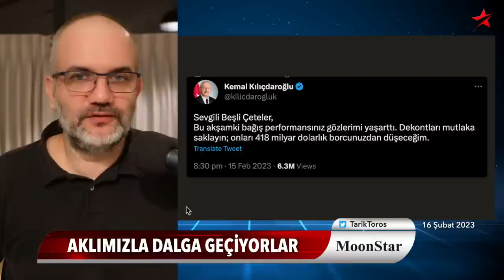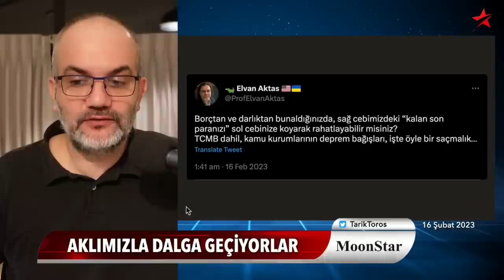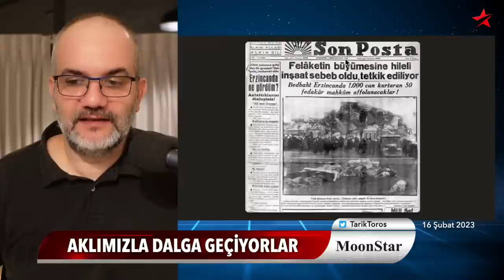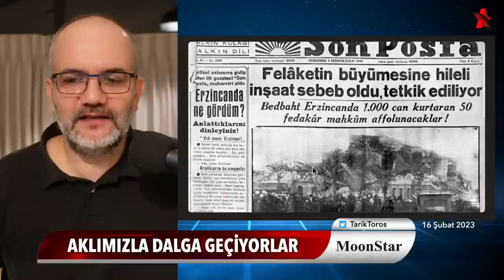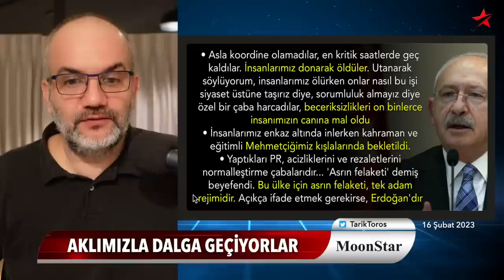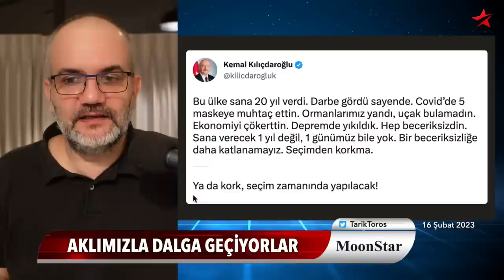Müdahaleyi engelledi; kepçeleri soktu..! | Tarık Toros | Manşet | 16 Şubat 2023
16 Şubat 2023

• Müdahaleyi Erdoğan engelledi
• Halkın aklıyla dalga geçiyorlar
• Öne çıkan yıldızlar neden ve nasıl dışlandı?
• Soylu ve Akar nasıl paylandı?
• Yalanlar.. OHAL.. Seçim erteleme planı..
• Kepçeler girdi, çünkü...